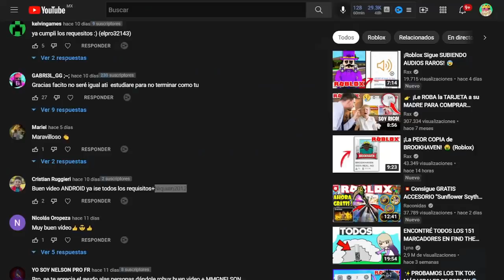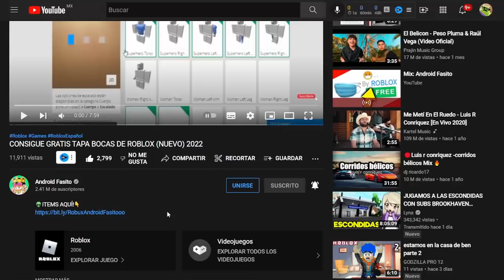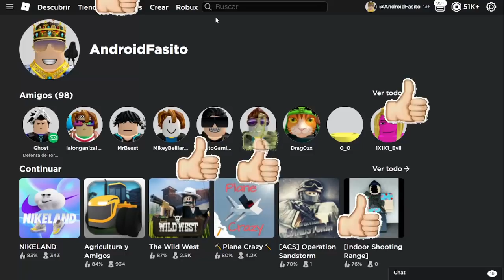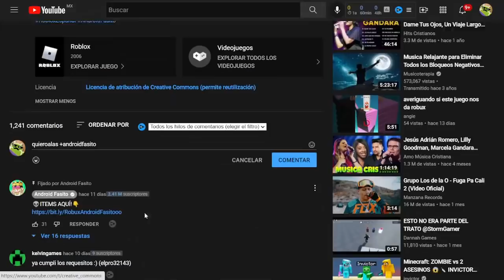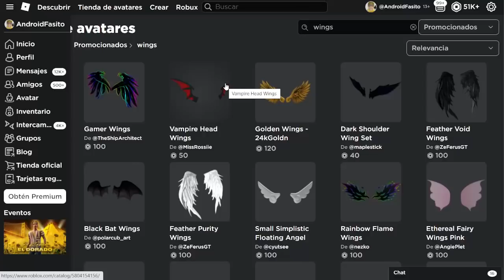ROBLOX: COMO TENER ALA GRATIS! / TRUCO